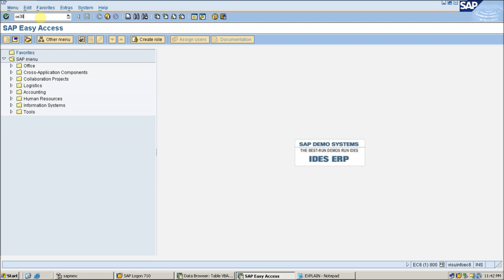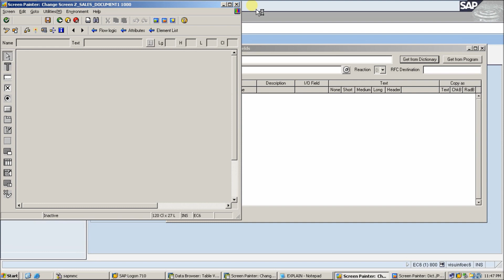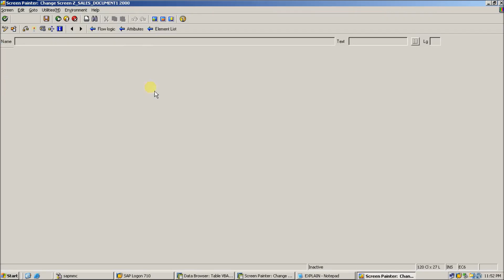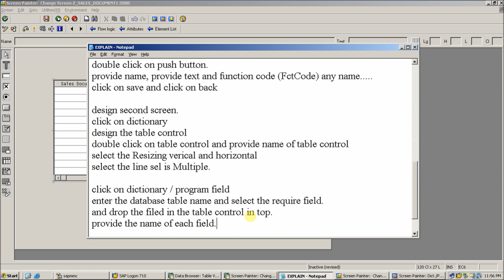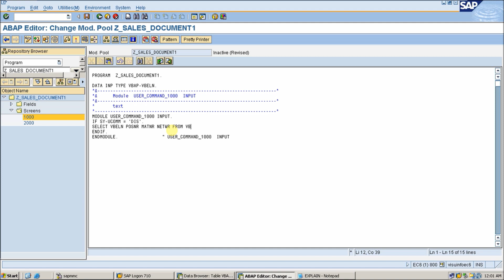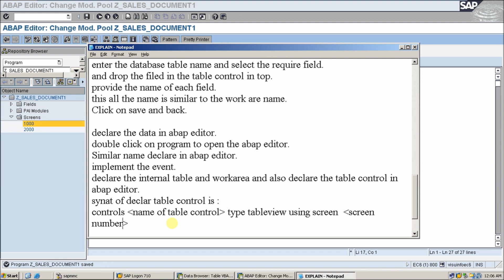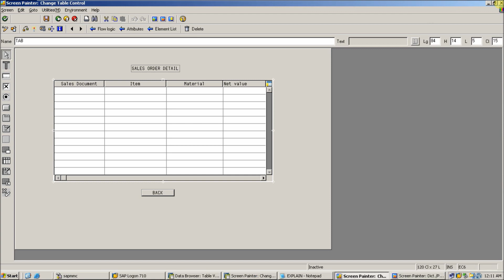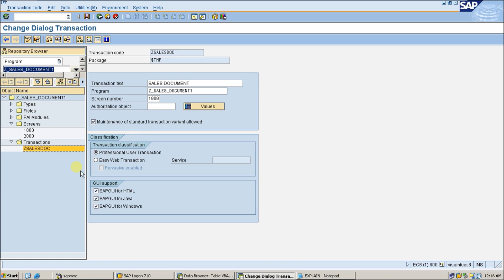Module Pool or Dialog Programming with Table control in SAP ABAP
In this video you learn how to design screen and hoe to use in table control in sap abap.